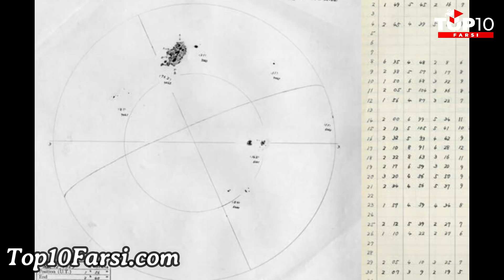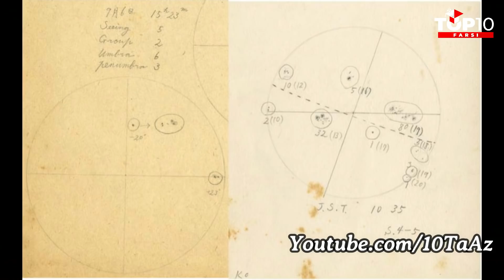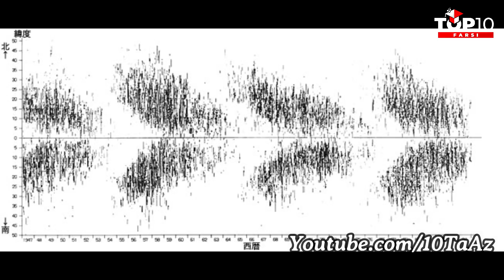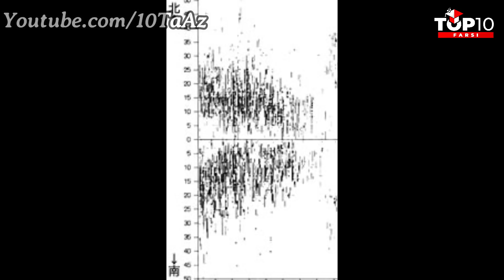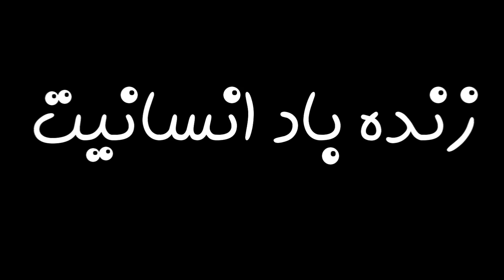زنی که به خورشید زُل زد!